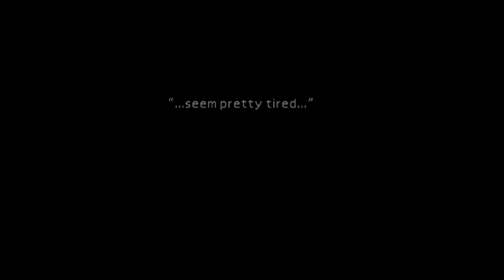FINAL FANTASY VII_the great escape from aerith